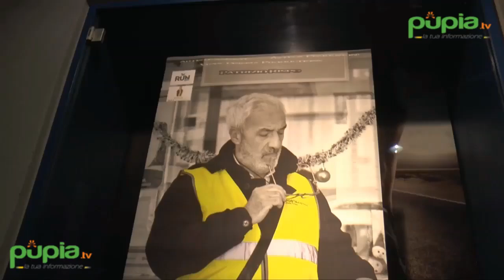Napoli - Patrizio Rispo protagonista del corto "La Consegna" (22.02.17)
- Napoli - “La storia di Vincenzo Ammaturo è quella di tanti che vivono una vita anonima e invisibile, e che come il nostro protagonista a volte si imbattono nell’imprevedibilità del caso che rischia di stravolgere le loro esistenze”. Così il regista Vincenzo Peluso ha spiegato la trama del cortometraggio da lui diretto "La Consegna", presentato al Teatro Posillipo di Napoli.

Il corto, della durata di 15 minuti, vuole essere il primo di un progetto più ampio teso a narrare le difficoltà nell'essere onesti. Autrice della sceneggiatura la scrittrice Annavera Viva.

Attore protagonista Patrizio Rispo, che spiega la sua attitudine nell'impersonare personaggi buoni, mai aggressivi, come Vincenzo Ammaturo. (22.02.17)